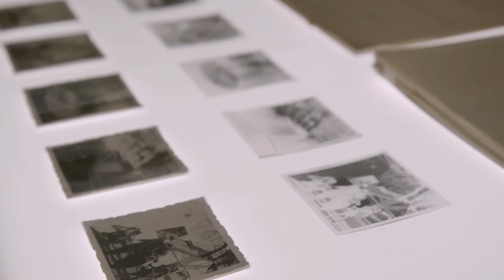EXPOSIÇÃO | MANOEL DE OLIVEIRA FOTOGRAFO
As mais de cem fotografias que se apresentam na exposição Manoel de Oliveira Fotógrafo são uma das grandes surpresas que o arquivo pessoal do realizador, integralmente depositado em Serralves, reservava. Produzidas entre finais de 1930 e meados dos anos 1950, estas imagens, guardadas durante várias décadas e na sua maioria inéditas, revelam uma faceta desconhecida de Oliveira e abrem novas perspetivas sobre a evolução da sua obra.

A passagem de Manoel de Oliveira pela imagem estática é uma etapa determinante do seu percurso como cineasta. Em diálogo tanto com o pictorialismo como com o construtivismo e com as experiências da Bauhaus, as suas fotografias estão a meio caminho entre a exploração dos valores clássicos da composição e o espírito modernista que animou toda a primeira fase da sua produção cinematográfica.

Investida, quase sempre, de propósitos artísticos, a fotografia é para o realizador um instrumento de pesquisa formal e de experimentação, uma outra modalidade para interrogar, muitas vezes em relação direta com os filmes, a construção de uma linguagem visual própria.

As imagens que agora se dão a conhecer acrescentam, certamente, um novo capítulo à história da fotografia portuguesa dos anos 1940. Mas elas constituem, também, um precioso instrumento para enquadrar o modo como Manoel de Oliveira passa a assegurar, durante um período de dez anos, a direção de fotografia dos seus próprios filmes, bem como para contextualizar, numa perspetiva mais ampla, o rigor de composição que, de uma maneira geral, caraterizam todos os seus filmes. Olhando para estas imagens, não interessará muito saber onde começa o fotógrafo e onde acaba o cineasta, nem definir, com precisão, até que ponto o primeiro poderá ter tomado, por vezes, o lugar do segundo. Importará, sim, questionar o modo como esta convivência entre dois modos de ver e de pensar se corporiza na obra de Manoel de Oliveira.

Curadoria de António Preto, Diretor da Casa do Cinema Manoel de Oliveira.

Todas as fotografias expostas pertencem ao Acervo de Manoel de Oliveira, Casa do Cinema Manoel de Oliveira — Fundação de Serralves, Porto.